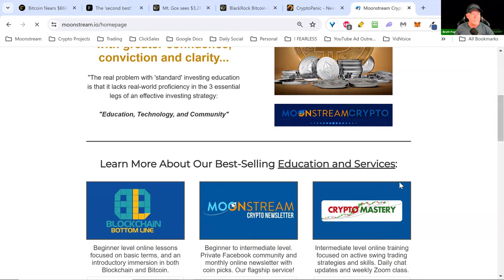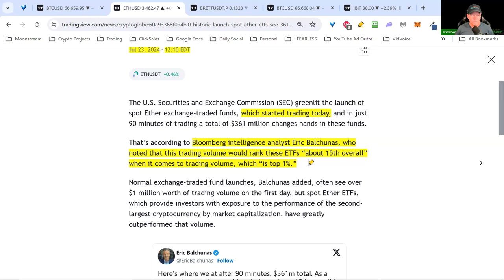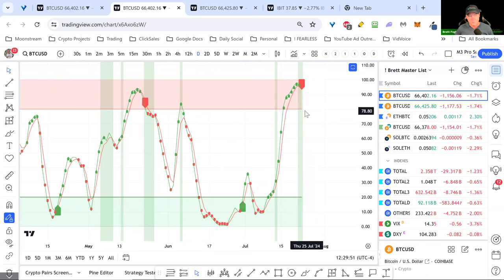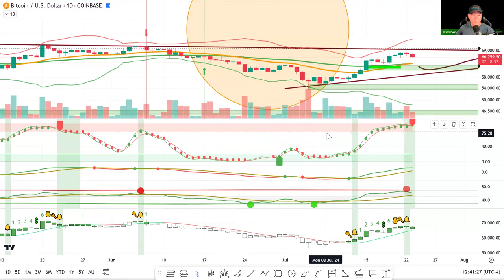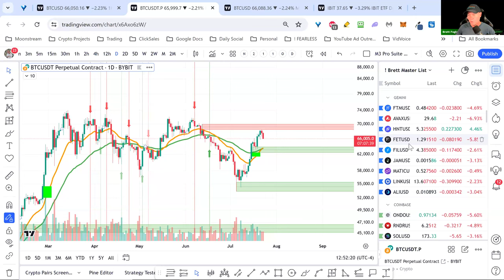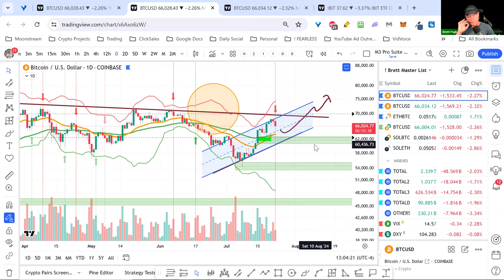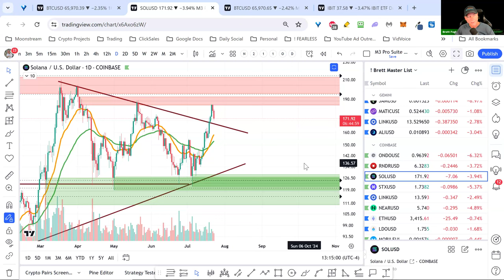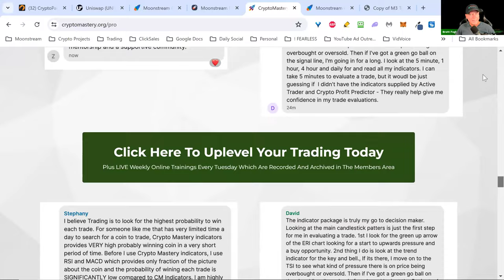Crypto Mastery Training July 23, 2024